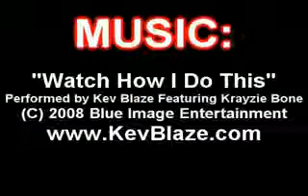Fred's Mom is Missing